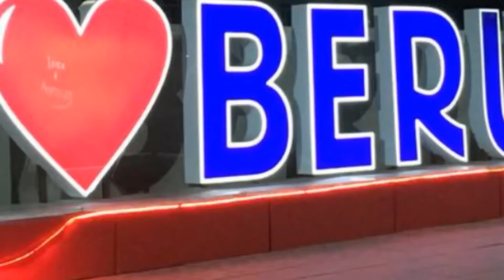Берунийда янги Ресторан очилди Osiyo Grand .Хоким бувамиз очиб берди.28.12.2020